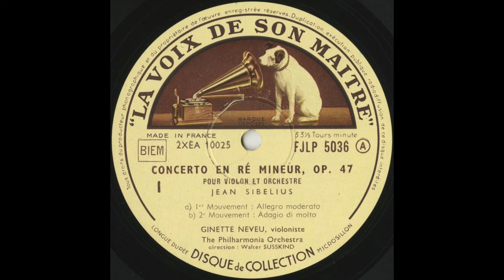Silent Tone Record/西貝柳斯:小提琴協奏曲Op.47,苏克):4首小品 Op.17/吉内特·内芙(小提琴),沃尔特苏斯金德(指揮)愛樂樂團),讓·内芙(鋼琴) 古典音乐 黑胶唱片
シベリウス(Sibelius,西貝柳斯):ヴァイオリン協奏曲(Violin concerto,小提琴協奏曲)Op.47，スーク(Suk,苏克):4つの小品(Four Pieces for violin and piano)Op.17/ジネット･ヌヴー(Ginette Neveu,吉内特·内芙)(vn),ワルター·ジュスキント(Walter Süsskind,沃尔特苏斯金德)指揮フィルハーモニア管弦楽団(The Philharmonia Orchestra,愛樂樂團),ジャン･ヌヴー(Jean Neveu,讓·内芙)(pf)/仏VSM:FJLP 5036/管理番号:7628/